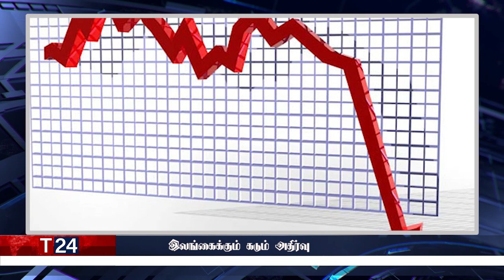மதிய நேர பிரதான செய்திகள் | 26.02.2022 | Today Sri Lanka Tamil News | T24.News - Main Tamil News.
-இலங்கைக்கும் கடும் அதிர்வு
-4 மடங்காக அதிகரிக்கும் தங்கத்தின் விலை
-பக்கசார்பற்ற விசாரணை அவசியம்:ரணில்
-இலங்கையில் பாலின் விலை அதிகரிப்பு
-மின்வெட்டு தொடர்பில் வெளியாகியுள்ள தகவல்